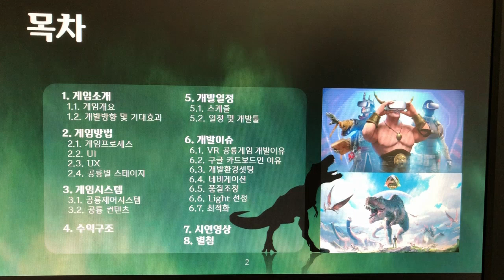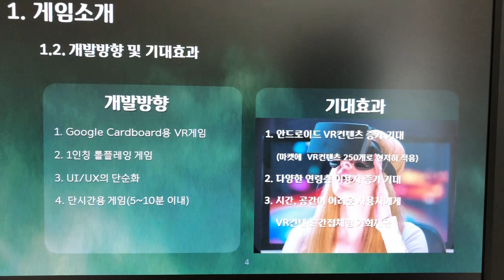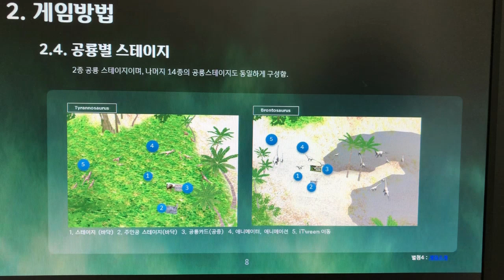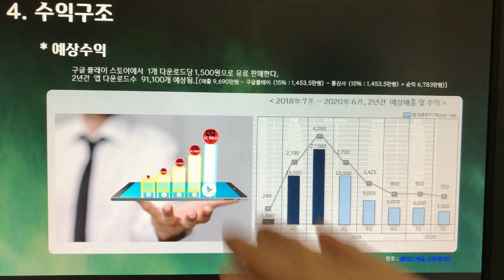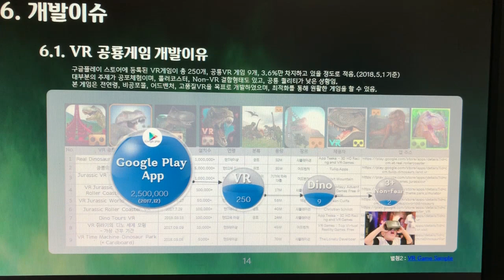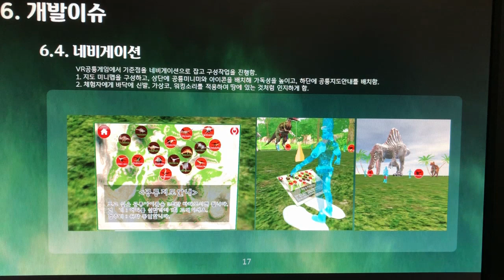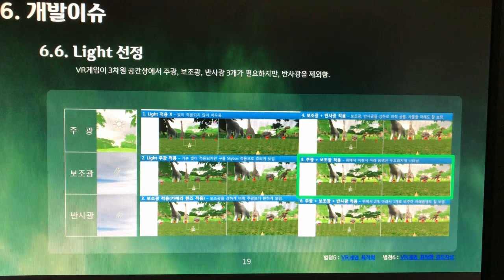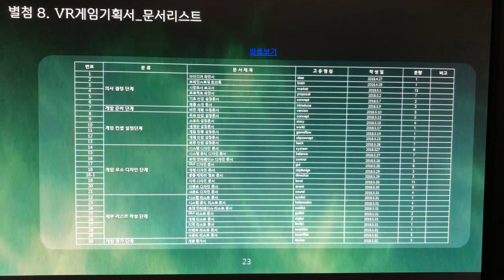문화창조]1. VR게임 기획서 - 프리젠테이션용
VR게임 개발을 하며 작성한 자료들입니다.
1인개발자가 되고자 기획, 프로그램, 디자인을 전부 혼자서 진행하였습니다.
혼자 공룡VR게임을 즐기고 있습니다.
관련 영상도 곧 올리도록 하겠습니다.